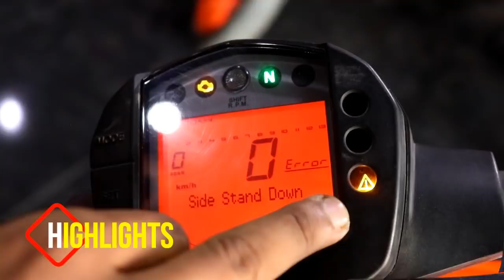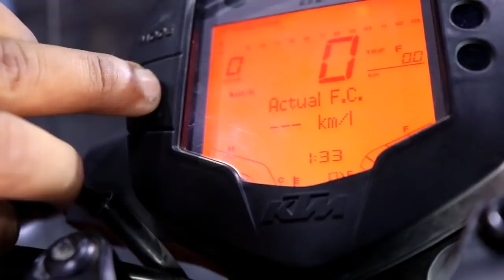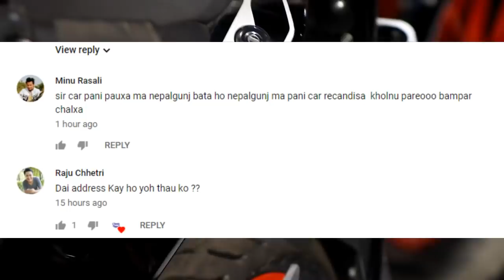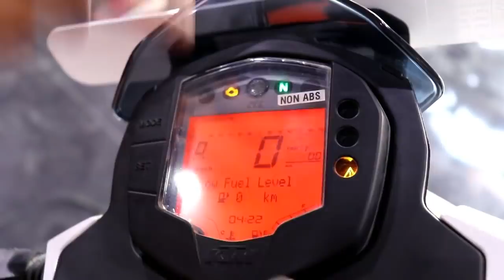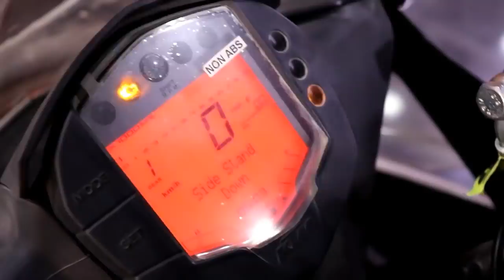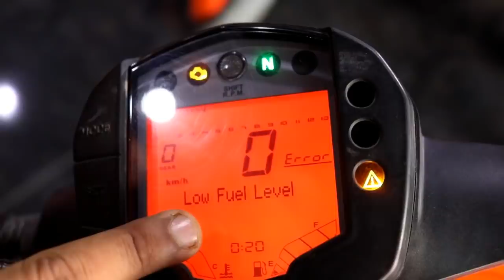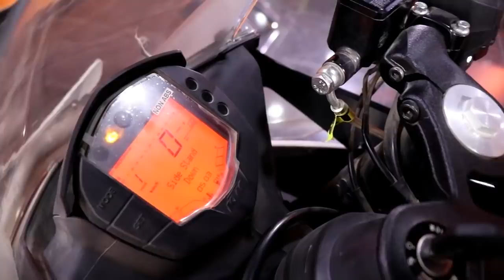KTM BIKE नयालाई कति पर्छ | Ktm Bike Price In Nepal | Ktm Bike Review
नमस्कार दर्शकबृन्द स्वागत छ तपाइहरु सबैलाई कलासिक नेपाली च्यानलमा ।      आजको यस भिडियोमा हामी नेपालमा सबैभन्दा राम्रो ब्रान्डको रुपमा आफ्नो परिचय फराकिलो बनाउदै लागिरहेको बाइकको बारेमा जानकारी तपाईहरु सामु प्रस्तुत गर्दै छौ ।
                            यो भिडियो तपाईहरु लाई कस्तो लाग्यो आफ्नो अमूल्य बिचार कमेंट बॉक्स माँ ब्यक्त गरिदिनुहोल साथै लाइक अनी जाती सक्दो धेरै शेयर गारी सहयोग गरिदिनुहोला र तपाईहरु को आफ्नै युटुब च्यानल कलासिक नेपाली च्यानल लाई अबस्य सब्स्क्राइब गरिदुनुहोला। " जय Nepal